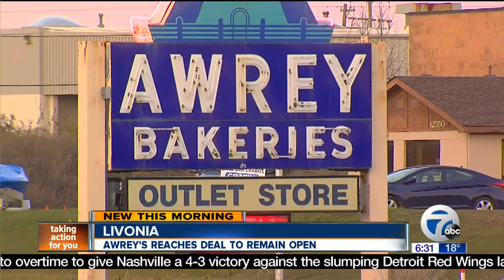Awrey's Bakery to remain open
Awrey's Bakery will remain open thanks to a last-minute deal.